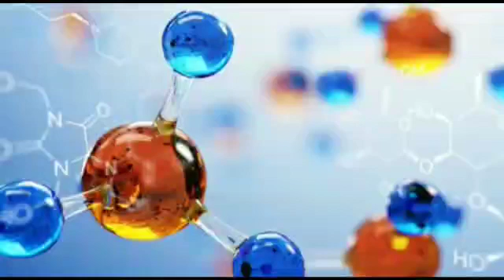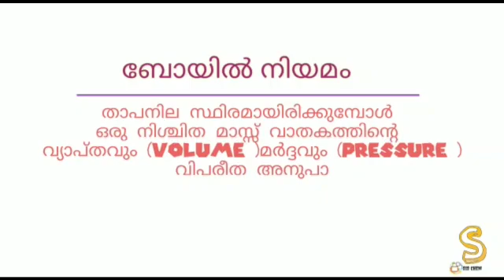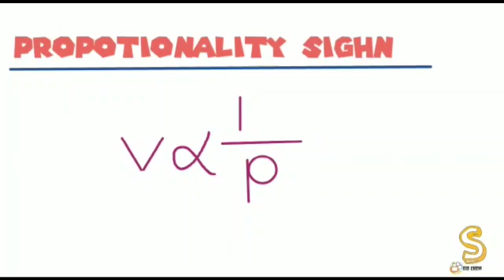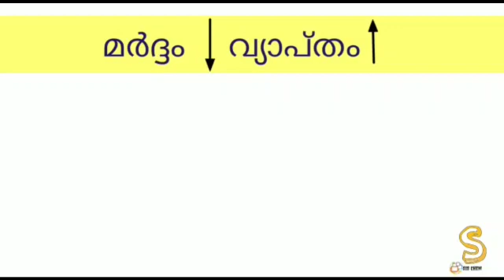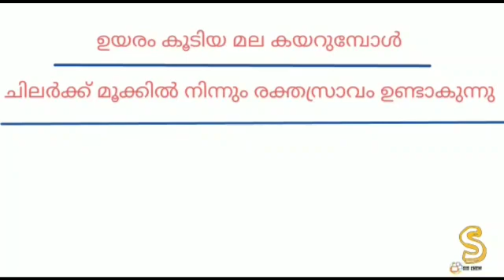BOYLE'S LAW||GAS LAWS AND MOLE CONCEPT||10 TH STD|| KERALA SYLLABUS CHEMISTRY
Boyle's  law stating that the pressure of a given mass of an ideal gas is inversely proportional to its volume at a constant temperature.